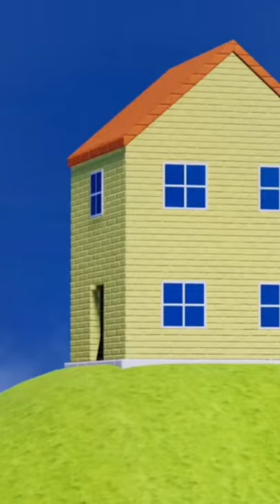MARIO VS PEPPA PIG